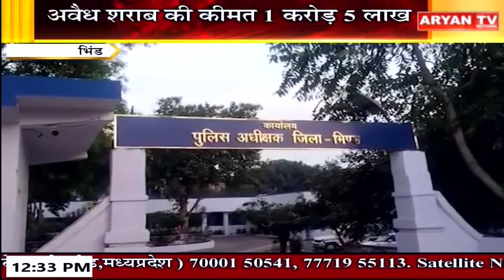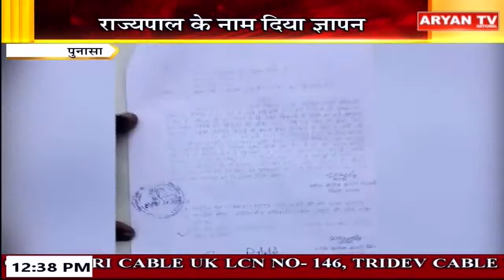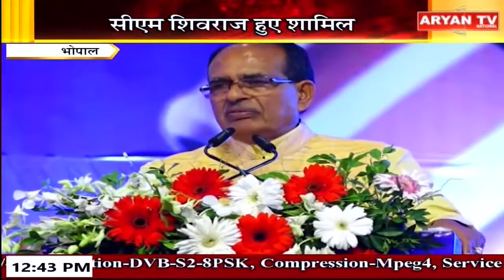Madhya Pradesh News : 12:30 PM || 09 Sep 2023 || CG Bulletin ||Live Breaking News || Aryan News.